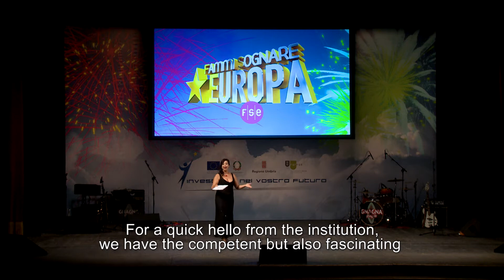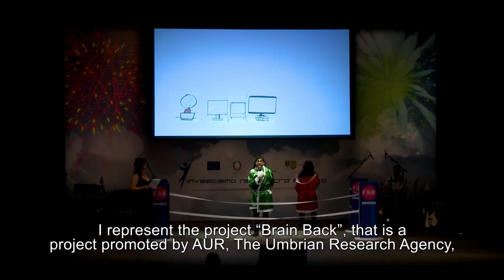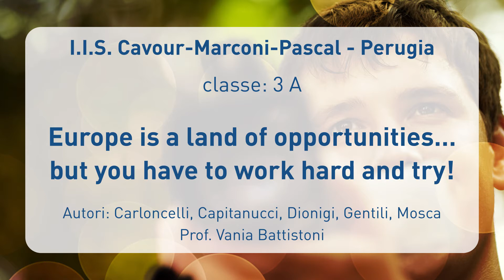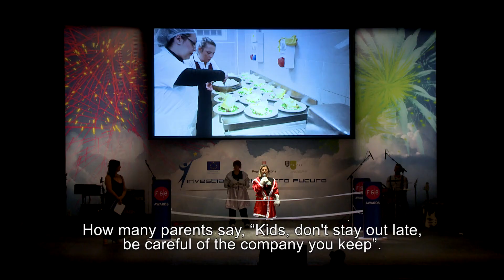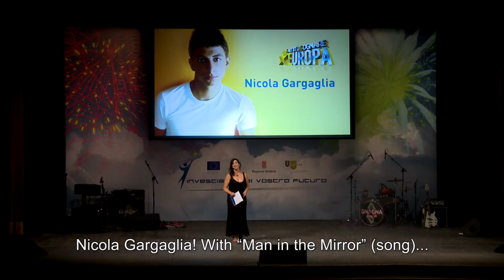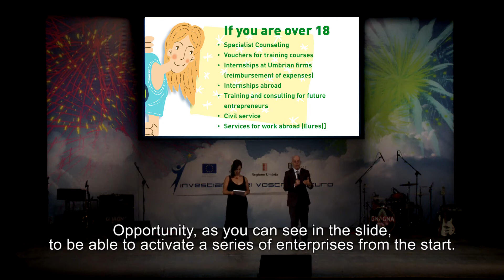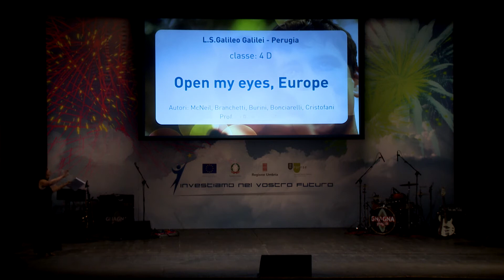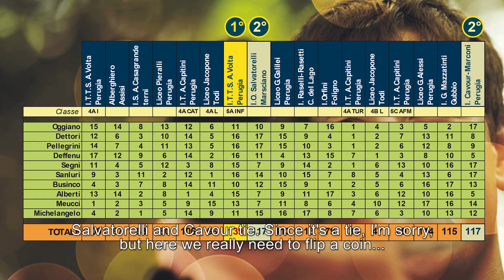F.S.E. Fammi Sognare Europa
Per accendere i riflettori sull’Europa e sulle politiche cofinanziate dal Fondo Sociale Europeo, la Regione Umbria ha ideato una iniziativa assolutamente innovative, composta da una campagna informativa e un evento finale, indirizzata agli allievio delle scuole superiori umbre.
Due concorsi scolastici sono stati progettati in stretta connessione con il focus della campagna di comunicazione. Sono stati incentrati sulle aspettative e proiezioni dei giovani partecipanti, prevedendo una loro presenza da protagonisti in tutte le fasi della campagna e dell’evento.
Il video descrive i momenti più importanti dello show finale che ha avuto luogo il 18 ottobre 2014nel prestigioso Teatro Morlacchi, il salotto buono della città di Perugia, costruito nel 1780.
Il collante che legava le varie scene di cui si componeva l’evento era costituito dagli FSE Awards, un modo assolutamente nuovo e spettacolare di veicolare i contenuti delle politiche realizzate grazie al FSE.
La visione dei video in concorso nel contest e stata alternata a esibizioni canore di altissimo livello, da parte di Nicola Gargaglia, cantante rivelatosi nel famoso programma
televisivo “amici 5” e Annalisa Baldi, singer conosciuta al grande pubblico per essere stata una stella della prima edizione della versione italiana di “X Factor”.
La serata è stata puntellata da tre performance di danza ad opera del ballerino Vincenzo Durevole vincitore del programma italiano, record di ascolti per la fascia 14-25 anni, “Amici 14”, insieme alla sua partner.
F.S.E. Fammi Sognare Europa (Europe, let me dream!)

To better  place the spotlight on Europe and European Social Fund (ESF) policies, the Region of Umbria has conceived an absolutely innovative binomial educational campaign-final event on European  and European Social Fund topics. The campaign was addressed to Umbrian high School students.
Two scholastic contests were strictly connected to the focus of the communication campaign which was on the expectations and forecasts of the young participants, foreseeing their presence as protagonists in all phases of the campaign and the event.
The video depicts the most important moments of the final show that took place on Saturday 18 October, 2014, at the fashionable Umbrian venue, the prestigious and historic Morlacchi theatre, built in 1780.

The glue that tied the various scenes of which the event was composed was the ESF Awards, an entirely new and spectacular way to convey the content of the policies implemented by the European Social Fund.

The showing of the competing videos was alternated by vocal performances of the highest level by Nicola Gargaglia, a singer who emerged from the popular television programme “Amici 5” and Annalisa Baldi, a singer known to the general public for having starred in the first edition of the Italian version of “X Factor”.

The evening was further bolstered by the dancer Vincenzo Durevole, winner of the Italian programme “Amici 14” and his partner.